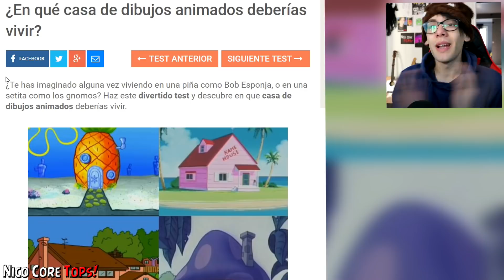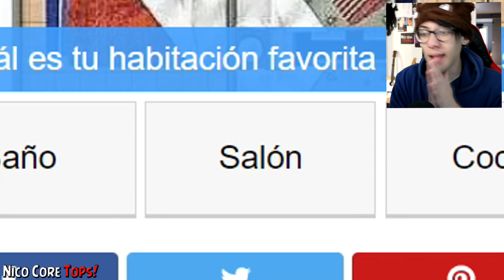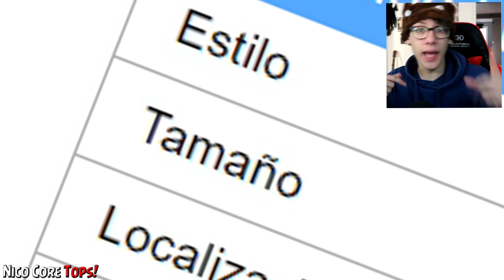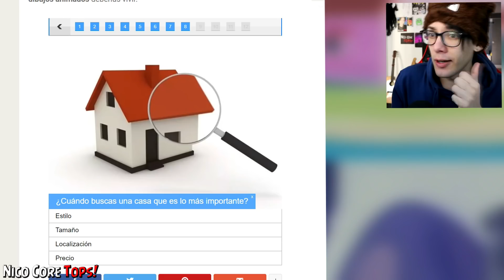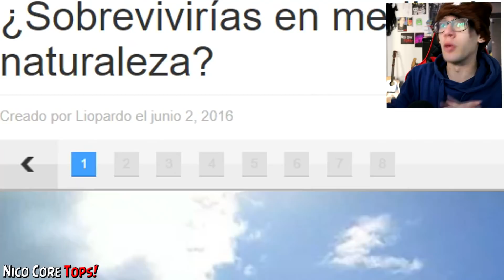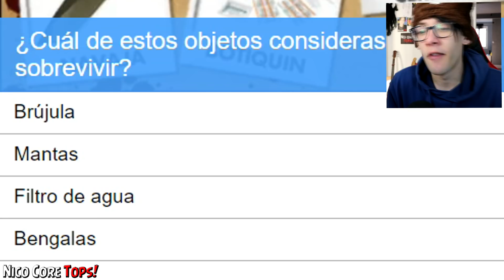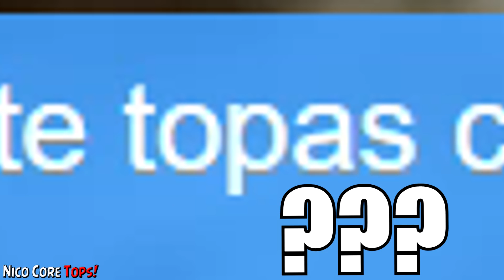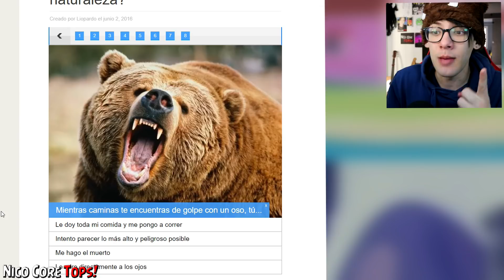¿SOBREVIVIRÉ PERDIDO EN LA NATURALEZA? - Haciendo Tests Absurdos de Internet #3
► ¿Sobreviviría al ataque de un oso? ¿TENGO ALGUNA OPORTUNIDAD DE VOLVER A LA CIVILIZACION? ¿VIVIRÉ EN LA PIÑA DE BOB ESPONJA?
Tenéis las respuestas en este vídeo. Dejad un like suculento y os lo agradeceré :3